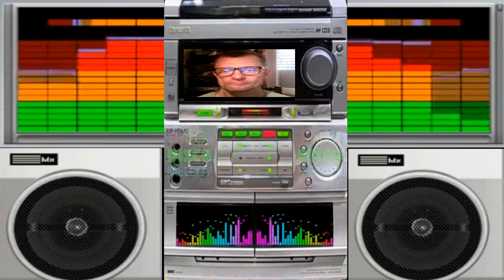GIovanni Euro disco ponwer Minimal trance ( vst icarus 4 )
vst usato per composizione   ( vst icarus 4 )
nome del brano Euro disco ponwer